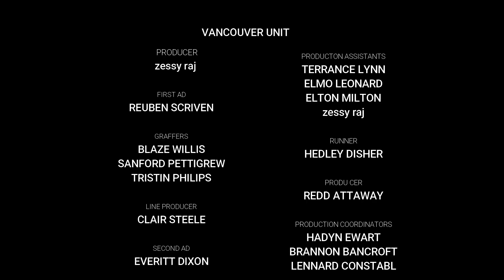His Holiness The 17th GYALWA KARMAPA WITH SON THUGSEY. 🙏 Bodhgaya 2019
Dear Dhama Friends

 The 17th karmapa
Simply through the practice of awareness alone - without having to actually aim for happiness in any way - we are somehow able to experience, and realise in our own way, how we arrived at this thing we call the present. And through this experience, it gives birth to a timeless state: free of the burden of the past, and free of fear and expectations of the future.🙏

One of the most important behaviours of a Bodhisattva is to always be kind, gentle, and be a good example, therefore one of the many things that a Bodhisattva has to be very watchful of is his or her speech.

Here, Thaye Dorje, His Holiness the 17th Gyalwa Karmapa, leader of the Karma Kagyu lineage of Tibetan Buddhism.🙏